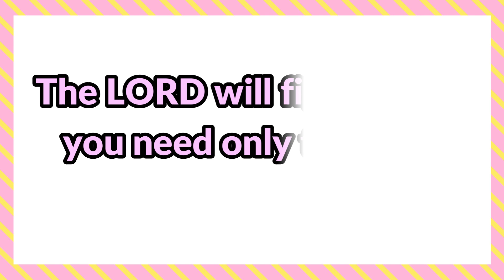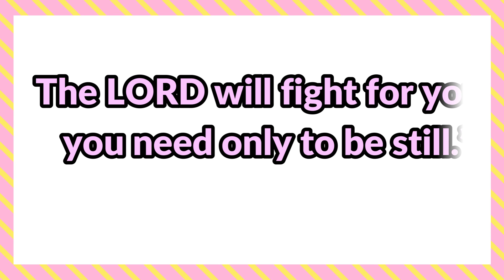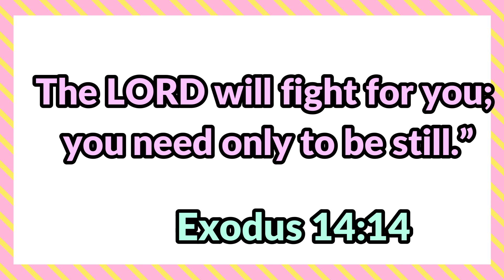Ang Buhay NG isang OFW sa JORDAN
bayani
ofw

Please support My Mountain Family and my Super chatters . God bless!!!